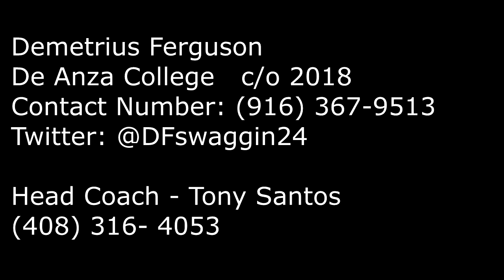Demetrius Ferguson 2017 De Anza College Highlights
Demetrius Ferguson
Wr   De Anza College
c/o 2018